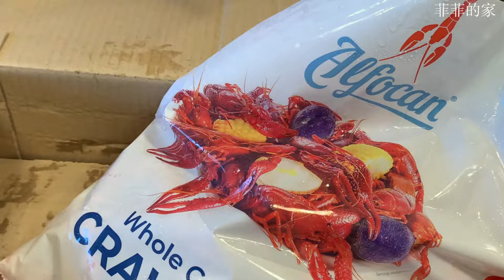夜宵顶流麻辣小龙虾 Spicy Crawfish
小龙虾曾经是中国最流行最好吃的夜宵之一，做法多种多样，做好的小龙虾，曾经是按只来卖的，根据小龙虾的个头大小，从二元到十元之间一只不等。吃的人还是很多。最受欢迎的小龙虾口味有十三香小龙虾，蒜蓉小龙虾，麻辣小龙虾。下面看看怎么做麻辣小龙虾的吧。

Ingredients:
     小龙虾一袋 5磅 -- Crayfish  5Pd
     干红辣椒3个 -- 3 dried red chili pepper
     花椒 1小勺 --  Peppercorns 1tsp
     大料 1个 -- Aniseed 1
     白芷 2片 -- Angelica dahurica 1
     肉蔻 1个 -- Nutmeg 1
     香砂 1个 -- Fructus amomi 1
     砂仁 1个 -- Wurfbainia villosa 1
     蒜片 2大勺  -- Sliced garlic 2 tbsp
     姜片 2大勺-- Sliced  Ginger 2 tbsp
     青葱 1 根 -- scallion 1
     墨西哥辣椒1个 -- Jalapeno pepper 1
     料酒 1 大勺 -- cooking wine 1 tbsp
     郫县豆瓣酱 2 大勺 -- Pixian Doubanjiang 2tbsp